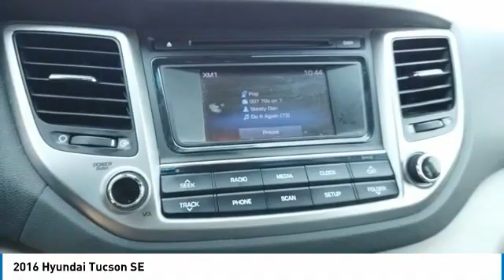2016 Hyundai Tucson P24314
2016 Hyundai Tucson SE